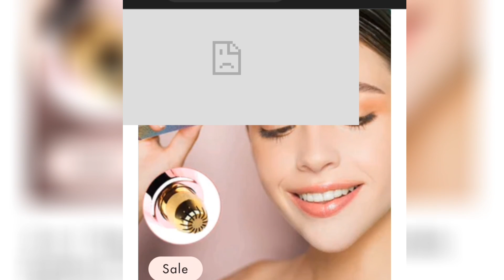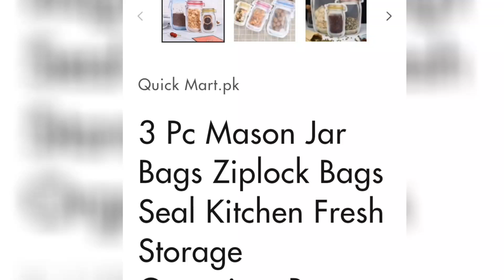Ghar bathy discount Enjoy Karen | Limited Time Offer|@ Quick Mart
Ghar bathy discount Enjoy Karen | Limited Time Offer

Quick Mart is Pakistan's biggest website for online customers.
FREE SHIPPING+COD available